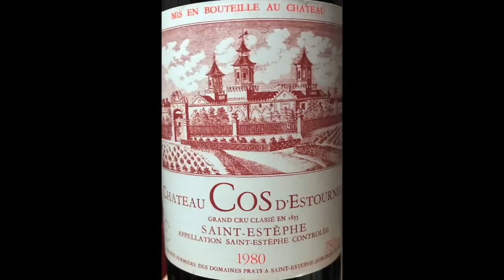GDWine番外編 #3 "ヴィンテージ Another wine story#3"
番外編の第三弾です。今回はヴィンテージについてお話しします。Here is another wine story #3: This time is all about vintage.